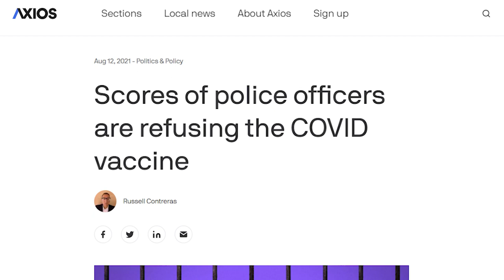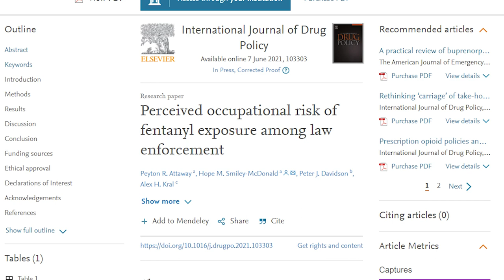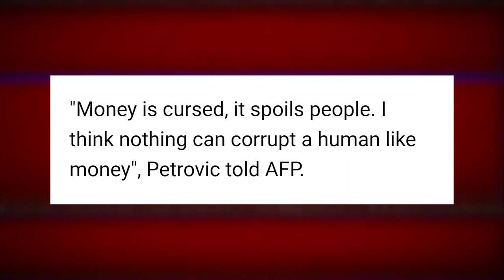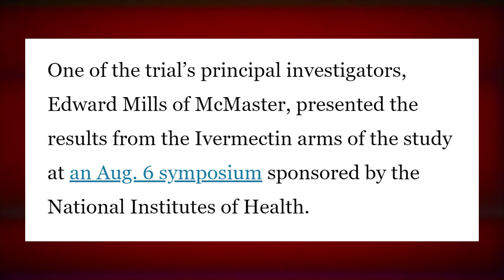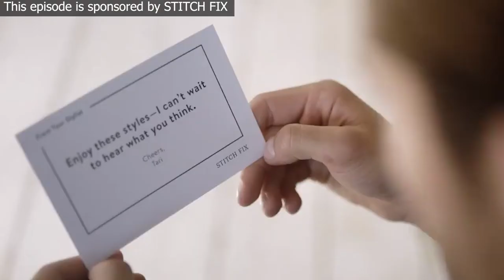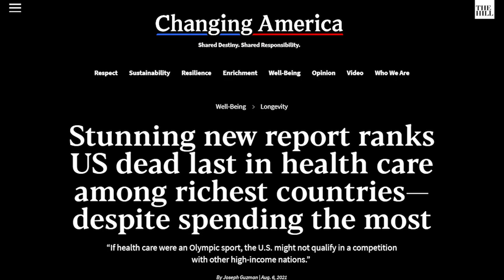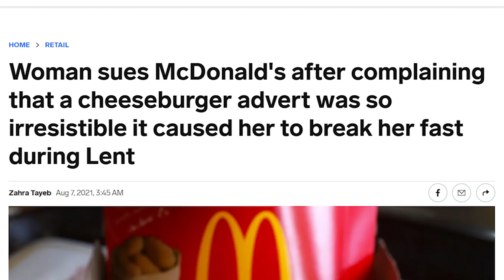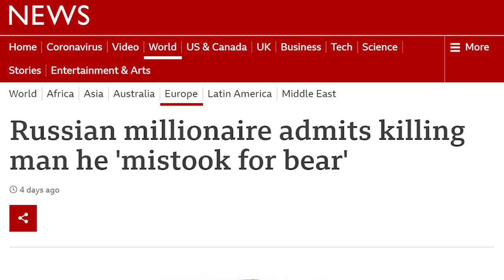Does Simply Touching Fentanyl KILL YOU? No, But Cops Think So - Weekly Weird News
to get Honey for free.
Timestamps:
00:00 - Cops "overdosing" on Fentanyl
13:02 - Serbian cave hermit gets vaccinated
17:58 - Anti-vax nurse tampering with vaccines
21:06 - Ivermectin is useless against covid
27:11 - Mike Lindell "attacked"
29:05 - Matt Gaetz investigation update
36:14 - Headlines
Sources:
• Cops and fentanyl